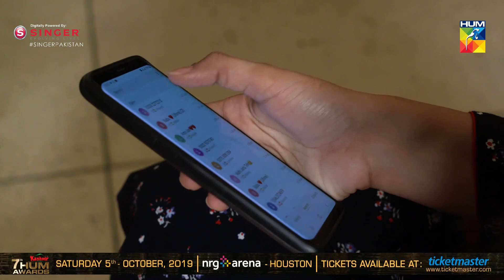Will Dua Recognize This Voice | Naqab Zun | HUM TV | HUM Spotlight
Naqab Zun | What more will Dua have to go through?

Spotlight | Catch all the latest entertainment news, fashion ups and down, movie/drama reviews and Celebrities stories only on HUM Spotlight - All updates at one place.